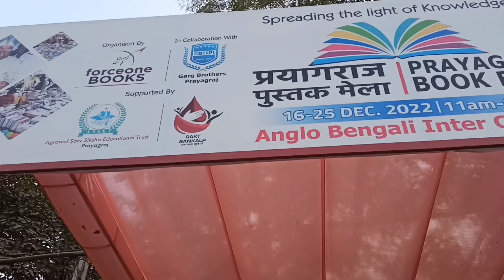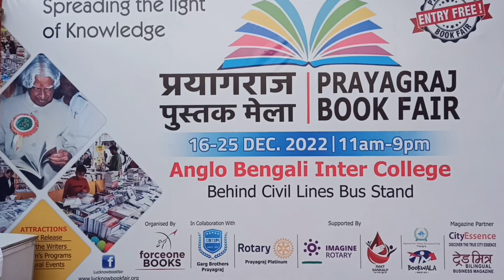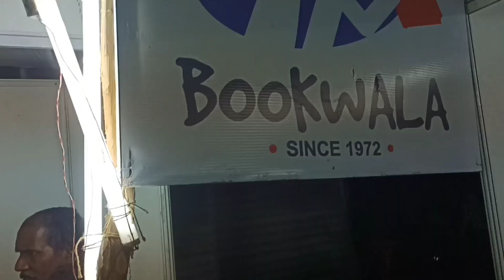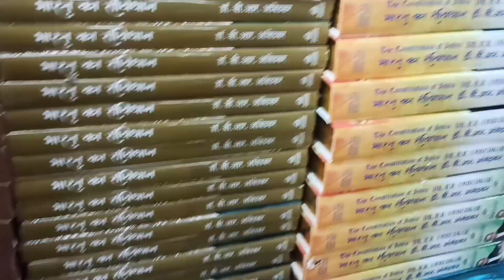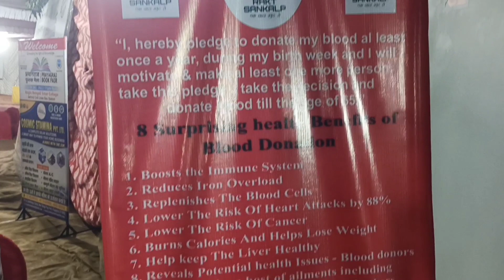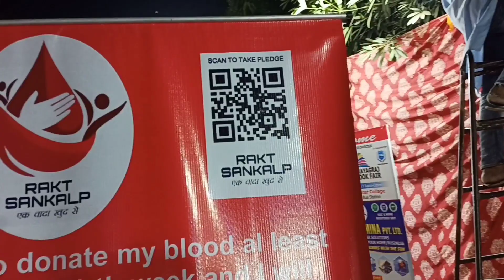Prayagraj Pustak Mela|| प्रयागराज पुस्तक मेला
.Radhe Radhe 🙏.
.Radhe Radhe 🙏.

दोस्तों!
इस वीडियो मे प्रयागराज के पुस्तक मेला के विषय में जानकारी दी गए है,उम्मीद है आपको पसंद आया होगा और आप लोग मेरा जरूर साथ देंगे यही भी उम्मीद है आप लोगो से।
दोस्तो! मैं जौनपुर मछलीशहर से का निवासी हूं किन्तु इस समय में प्रयागराज छोटा बघाड़ा में रहकर पढ़ाई करता हूं। और यूट्यूब पर ब्लॉग बनाता हूं।।
मेरे ब्लॉग में प्रयागराज से जौनपुर तक की खास बाते बताया जाता है व एक विद्यार्थी के कारण मैं सदैव विधार्थी से जुड़ी बातों को रखता हु साथ ही खाने पीने व घूमने की जगह के विषय में भी बताता हु, आप लोगों से निवेदन है इस चैनल को अपना समर्थन दे 🙏🙏🙏

Fallow me on instagram:👇👇👇👇👇
I'm on Instagram as @ydvashish

please 🙏🙏🙏